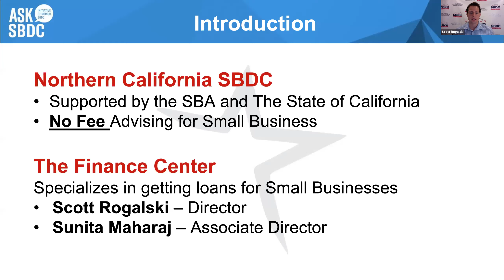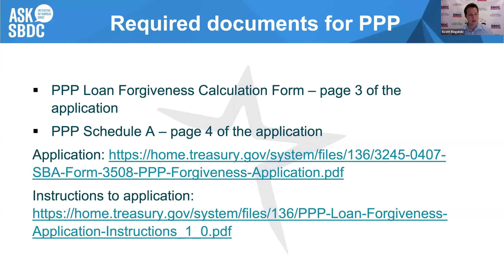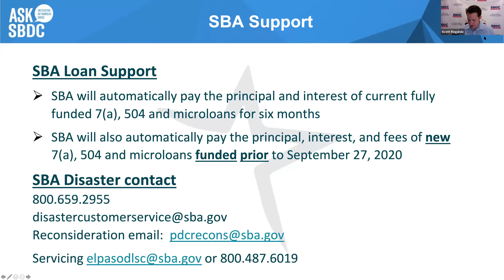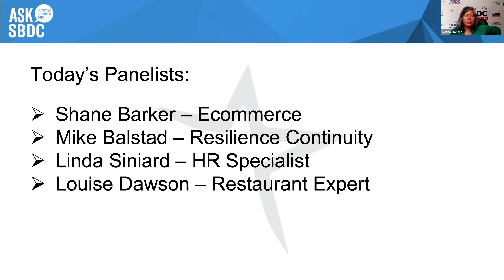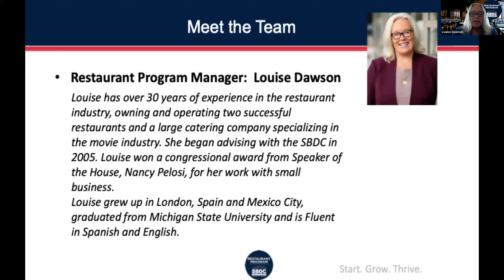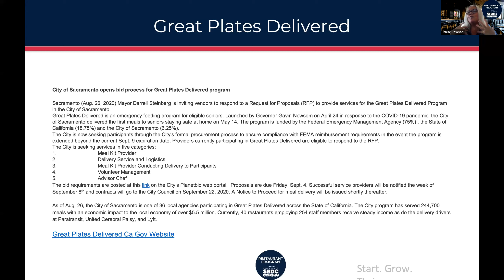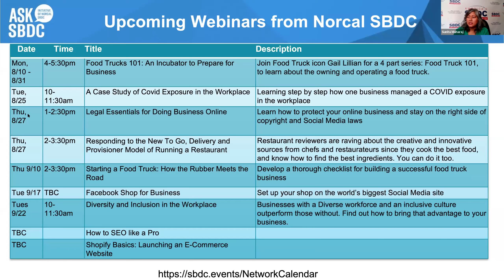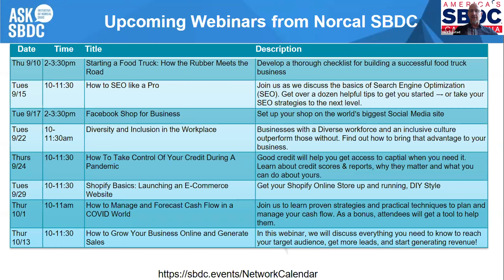ASKSBDC Small Business Town Hall Disaster Relief Loan Updates by NorCal SBDC Finance Center | 8/31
Northern California SBDC and the Finance Center discuss small business loans and other resources for your business during this time of economic hardship. for LIVE Q&A every Monday and Wednesday at 10:30 AM.